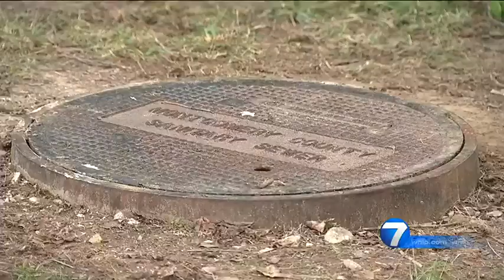Man rescued after stuck in manhole in Riverside | WHIO-TV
Firefighters rescued a man that was stuck in a manhole Saturday afternoon in Riverside.